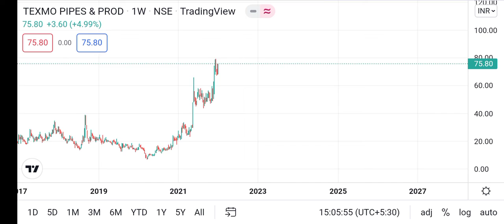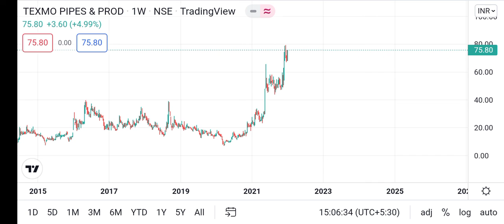100 rupaye se kam kimat wale Shani# stock# YouTube video#